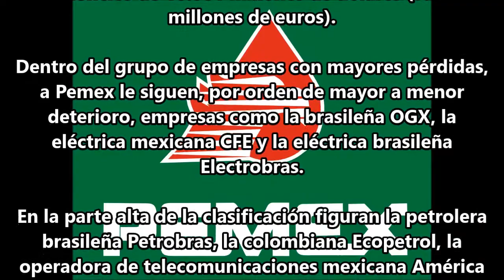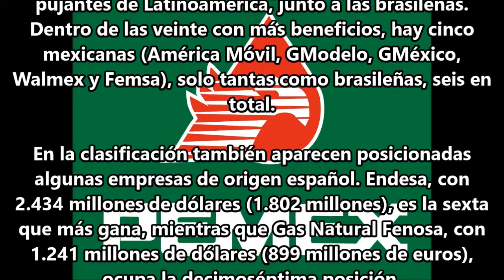Pemex es la empresa Latinoamericana que más dinero pierde al año.